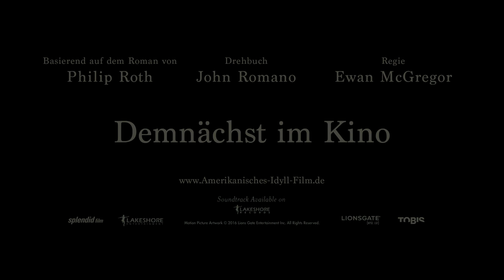AMERIKANISCHES IDYLL | Trailer [HD]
| "Amerikanisches Idyll" (Trailer deutsch german) | Kinostart: 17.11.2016
DANKE! :)

Offizieller deutscher Kino-Trailer zu dem Film "Amerikanisches Idyll".

Originaltitel: American Pastoral
Filmdrama, US 2016
Filmverleih: Splendid Film (Fox)

Schauspieler/Darsteller: Ewan McGregor, Jennifer Connelly, Dakota Fanning, Valorie Curry, Rupert Evans, Uzo Aduba u.a.

Regisseur: Ewan McGregor